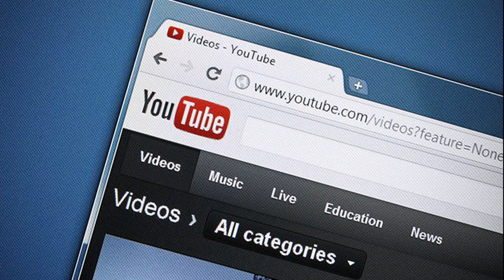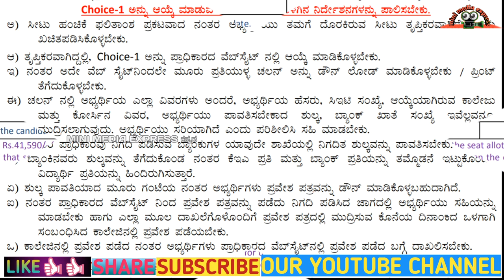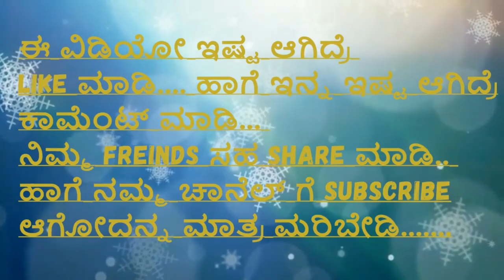KARNATAKA DCET/KCET CHOICE'S ENTRY FULL INFORMATION || ಸುಲಭ ಮಾಹಿತಿ || ಕನ್ನಡದಲ್ಲಿ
*DCET OPTION ENTRY VIDEO LINK:-

*DCET PROVISIONAL ANSWER KEYS VIDEO LINK :-

*DCET VERIFICATION PROCESS VIDEO LINK:-

            ** ಧನ್ಯವಾದಗಳು **